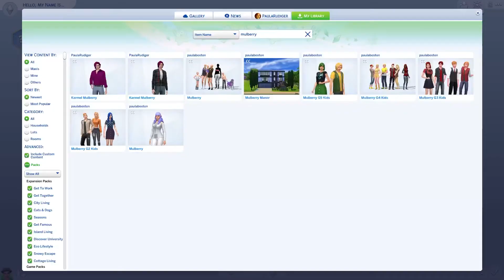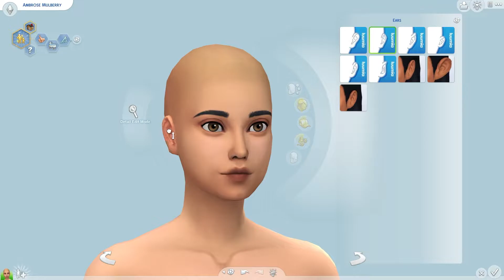😰Old to New😍 - Ambrose Mulberry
Hey Guys!
Going back to my roots and remaking some very old sims again. This time it's Ambrose from my first ever Sims 3 Rainbowcy!